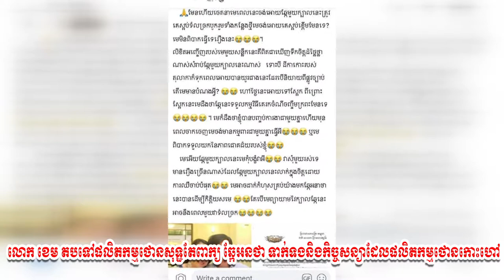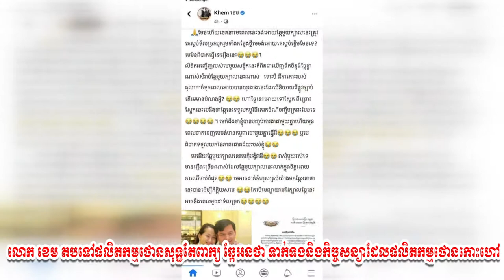លោក ខេម តបទៅផលិតកម្មថោនសុទ្ឋតែពាក្យ ឆ្កែអនថា ទាក់ទងនិងកិច្ចសន្យាដែលផលិតកម្មថោនកោះហៅ